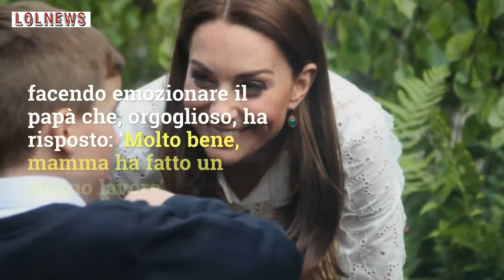Baby George dà spettacolo su Instagram: il video virale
Baby George è sempre stato molto popolare su Instagram e ora che inizia ad essere un ometto non ottiene like solo per il suo bel faccino ma anche per ciò che fa: ecco cos’ha detto su mamma Kate Middleton facendo sciogliere il padre William, il video è virale
Foto@Kikapress/GettyImages

LEGGI ANCHE: Kate Middleton, lo smacco a Meghan Markle: cos’ha fatto alla cognata